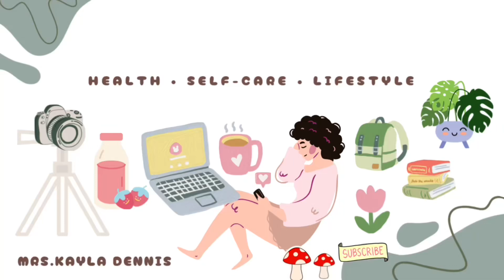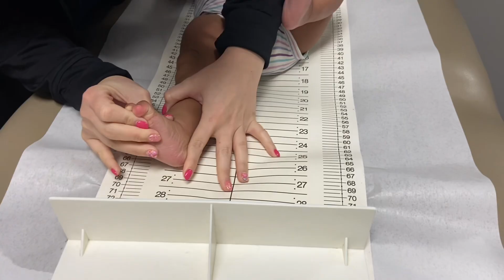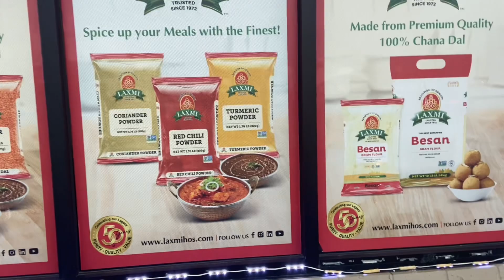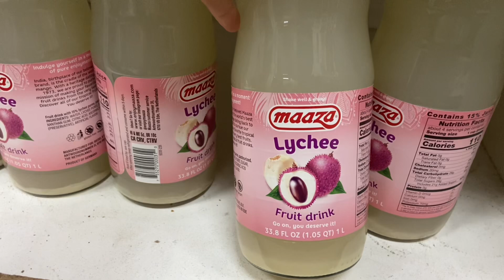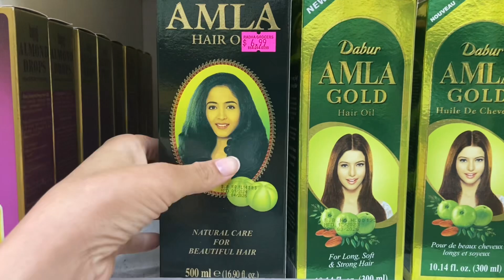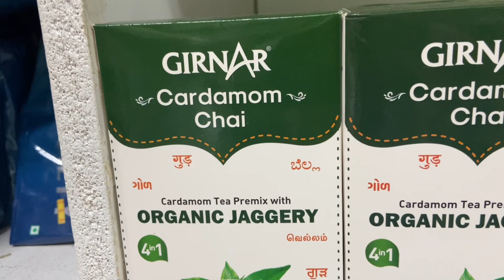Baby Doctors Appointment 👶🏻🩺 ATL 🌃 Indian Grocery Store 🍈 Park 🌧️ | VLOG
Im definitely going back to this Indian store! I’ve tried the lychee drink ice cold off camera when I got home and it’s so much better!

Xoxo,
Kayla 💋

🌈 SUBSCRIBER COUNT: 366 💋🌱🦋 Thankyou to all my subscribers for your support! 🫶🏼

LIQUID MAGNESIUM GLYCINATE LEMON ⏬

BEEF LIVER SUPPLEMENTS ⏬

🥬 🥒🥦 ORGANIC SUPER GREENS POWDER ⏬

LINK TO METAL STRAWS ⏬

🫙 LINK TO JUICING JARS ⏬